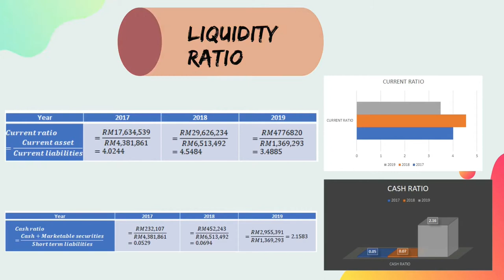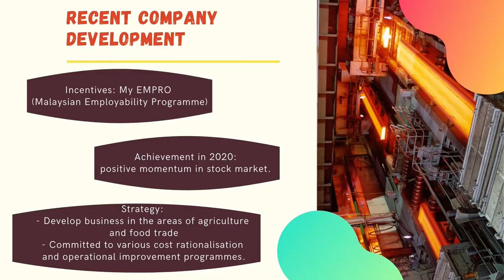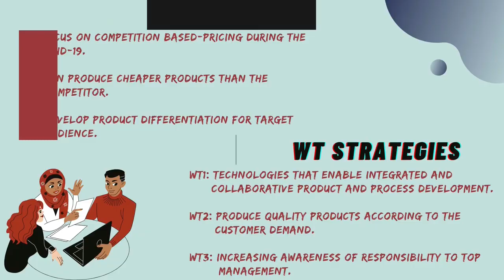VIDEO CORPORATE PRESENTATION MELEWAR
Strategic Audit Report Melewar. Purpose of this video is to complete one of the assignment for BPMN3023 STRATEGIC MANAGEMENT. A201 SEMESTER 1 2020/2021